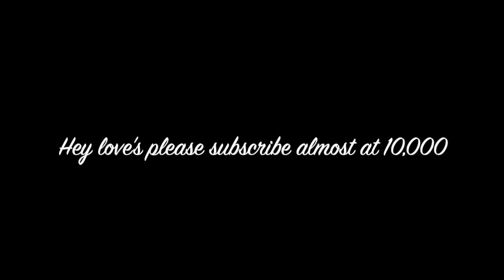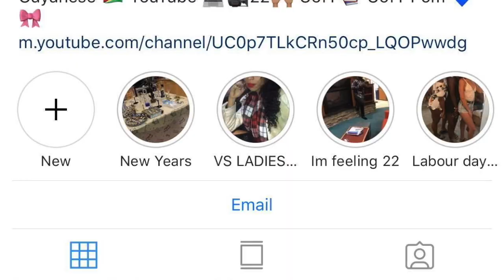FIRST REACTION TO ITALIAN RAP/HIPHOP/MUSIC PART4: Featuring FRE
Songs:
1. FRE: Pasta & Flow
2. FRE: Joe Bastianich
3. FRE: GOMORRISTA

♡ Im really happy that you guys took the time to watch my videos, it means so much to me. xoxo